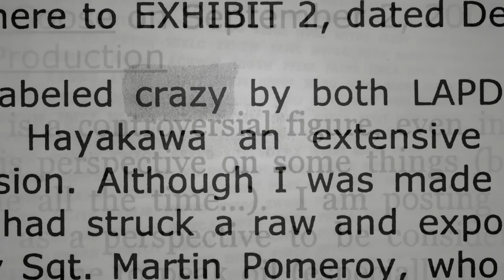COLLAPSE - Theatrical Movie Trailer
NOW ON DVD AND ITUNES!
"Collapse"
Theatrical trailer for director Chris Smith's documentary COLLAPSE.  Featuring Michael Ruppert.

AVAILABLE NOW on your MOVIES ON DEMAND CHANNEL

and in SELECT THEATERS nationwide!

see CollapseMovie.com for more information.